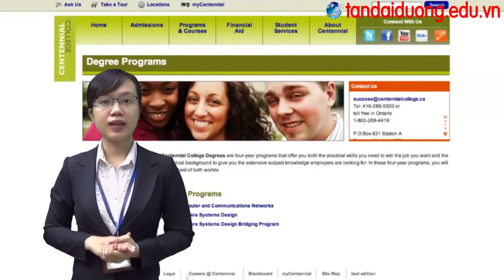Thủ tục, điều kiện du học Canada trường cao đẳng Centennial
visa du hoc Canada 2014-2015,dieu kien du hoc Canada,du hoc Canada nam 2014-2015,hoc bong toan phan du hoc Canada,trung tam tu van du hoc Canada,cong ty du hoc Canada,du hoc Canada mien phi,chuong trinh du hoc Canada